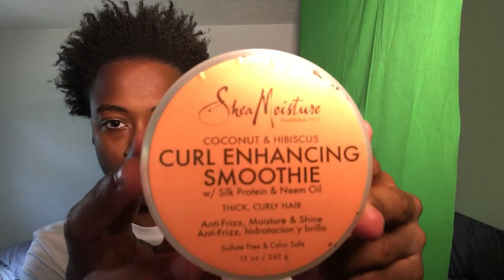GRWM: RESSE'S MORNING ROUTINE!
this is my morning routine!